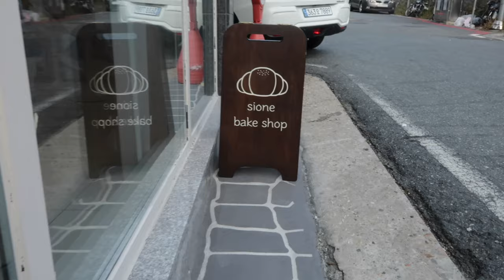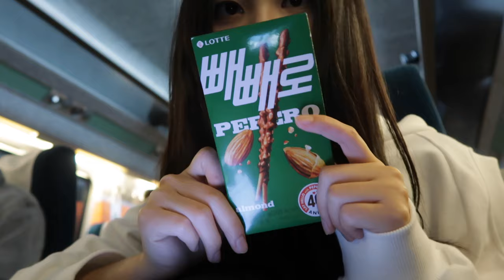week in my life vlog ⊹ life updates, daejeon day trip, what i eat, cafes